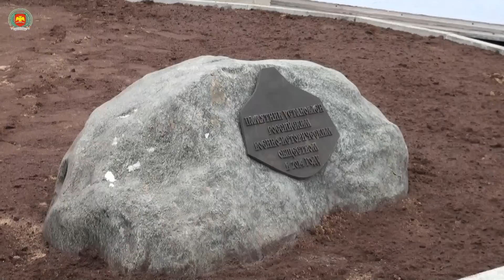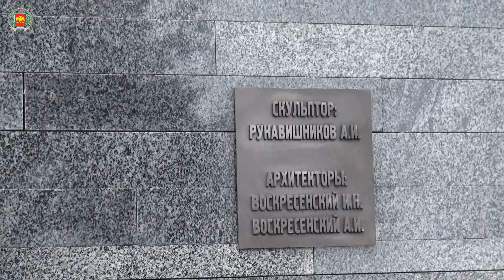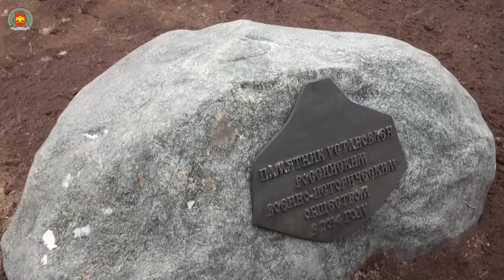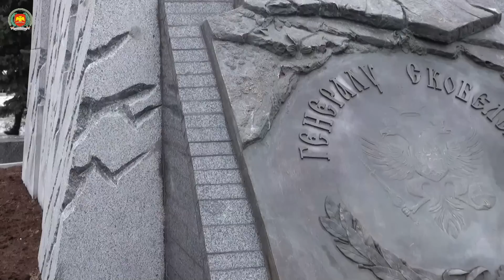Открытие памятника генералу М. Д. Скобелеву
9 декабря 2014 года, напротив академии генерального штаба вооружённых сил российской федерации состоялось торжественное открытие памятника генералу Михаилу Дмитриевичу Скобелеву.